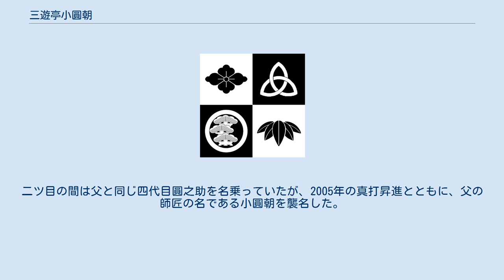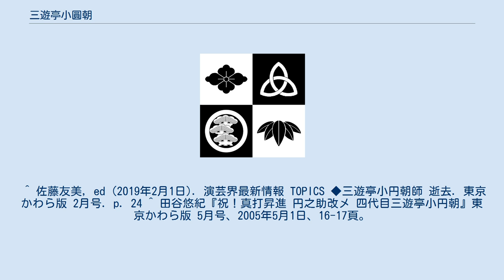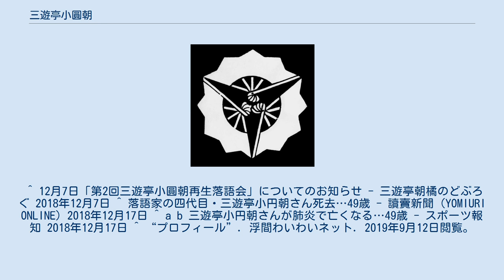三遊亭小圓朝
三遊亭 小圓朝（さんゆうてい こえんちょう）は、落語家の名跡。
四代目の死去に伴い、現在は空き名跡。
 三遊亭小圓朝定紋「高崎扇」 2代目 三遊亭 小圓朝（安政4年12月16日（1858年1月30日） - 1923年（大正12年）8月13日）は、落語家。
本名は芳村 忠次郎。
 2代目三遊亭圓生門下の三遊亭圓流の息子。
8歳の時から初代三遊亭圓馬門下に入って圓平の名で寄席に出演している。
一時期6代目桂文治門下で桂文之助と名乗っていたこともあるという。
 15歳の時に父の弟弟子三遊亭圓朝の門下に入って朝松となる。
前座を3年務めた18歳の時に、圓朝や4代目圓生が名乗った由緒ある名である、3代目橘家小圓太を名乗る。
嘱望されたにも関わらず女性問題や借金でしくじり破門寸前までになったため、一時期ドサ廻りに投じた。
25歳の時に帰京して師匠圓朝に謝罪し三遊亭圓花を名乗り再出発する。
1885年には元の小圓太に戻り、1893年ころには初代三遊亭金馬に改名し真打の看板を上げた。
それまで「立川金馬」として受け継がれてきた金馬の名であるが、金馬は初めて三遊亭の亭号を名乗ったので「初代三遊亭金馬」である。
 1903年8月に三遊亭圓馬に改名したが、大阪に存在していた圓馬（本名：竹沢釜太郎）から苦情が来たので1905年1月に三遊亭小圓朝に改名することになった。
同年には「第一次落語研究会」発足に参加。
 後に一朝となった初代小圓朝は公認ではないから代数に入らないため、芳村忠次郎の小圓朝が初代であるという藤浦三周の言葉によって初代小圓朝を名乗ったというが、現在では一朝の初代小圓朝の方を初代というようになっている。
 1922年に中風に倒れ、一旦回復したものの静岡巡業中に再発したため東京へ帰ったがすぐに死去した。
享年67。
 実子は3代目小圓朝である。
 得意ネタは師匠圓朝譲りの物がやはり多く、『牡丹灯籠』『安中草三』『世辞屋』『女の子別れ』『星野屋』などがある。
 また、5代目古今亭志ん生も2代目小圓朝門下で落語家人生をスタートとさせている（本人は最初は4代目橘家圓喬門下だったと主張していた）。
 三代目 三遊亭 小圓朝（1892年8月8日 - 1973年7月11日）は、東京府東京市下谷区（現：東京都台東区）出身の落語家。
本名∶芳村 幸太郎。
出囃子は『小鍛冶』。
 祖父は三遊亭圓麗、父は二代目三遊亭小圓朝という落語一家に生まれる。
落語には興味なかったが高等小学校卒業の1907年2月に父の門下で朝松となり、2、3年ほどで二つ目に昇進し小圓治と改名する。
父のドサ廻りに自身もついて行き、2年ほど経った後に帰京する。
 それから1917年2月に真打昇進して二代目橘家圓之助を襲名。
後に四代目橘家圓蔵に預けられ、1922年5月に四代目三遊亭圓橘を襲名。
翌年父小圓朝が死去し、1927年3月に三代目小圓朝を襲名。
一時橘家圓喬の襲名を計画していたが戦争がはじまりそのごたごたで襲名が実現せず、1943年5月には船勇亭志ん橋と名乗らされるが、1947年3月には小圓朝に戻している。
 1967年（昭和42年）7月、脳出血で倒れ高座に上がらぬまま1973年没した。
 地味であるがしっかりした江戸前の芸の持ち主で『しわい屋』『権助提灯』『あくび指南』『三味線栗毛』『粗忽の釘』『笠碁』『二番煎じ』など持ちネタは多かった。
しかし他の大看板の影に隠れ勝ちで、寄席の出番も浅く不当に評価された嫌いはあった。
一方、若手や大学の落語研究会の稽古台として多くの人物を育てた。
 晩年東大の落研の師となり後世の落語研究家を多く輩出した。
 移籍 四代目 三遊亭 小圓朝（1969年〈昭和44年〉6月16日 - 2018年〈平成30年〉12月15日 ）は、東京都豊島区出身の落語家。
円楽一門会所属。
本名∶高橋 秀帆。
出囃子は『舌出し三番叟』。
 父は三代目三遊亭圓之助。
母方の祖母は漫才師の大江笙子、祖父は漫才師の大江茂（元・砂川捨夫、後に凸凹ボップ・ホープのボップ）。
 代々木高校在学中に父が死去。
落語家は苦労すると思い、芸界には入らず運送会社などでサラリーマンを経験する。
しかし諦めきれず、1992年に十代目柳家小三治に入門した。
2年ほどで破門され、落語界から退くが、亡き父・圓之助の弟弟子である六代目三遊亭圓橘に再入門を許される。
二ツ目の間は父...